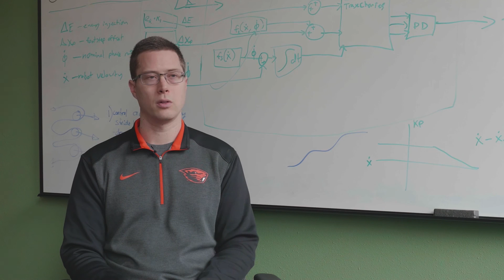Interview on 'Cassie' the Robot With Oregon State University's Dr. Jonathan Hurst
Credit: Oregon State University

This video has been uploaded for use by Storyful's subscription clients with the permission of the content owner.